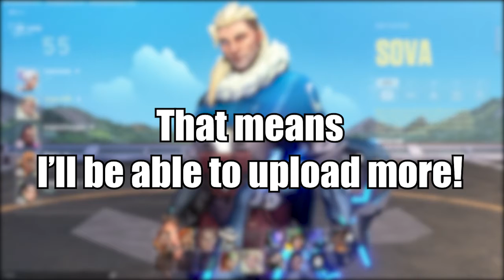Valorant Things 7 The M&M Episode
The M&M Co. take over this Episode with some Valorant Gameplay!!